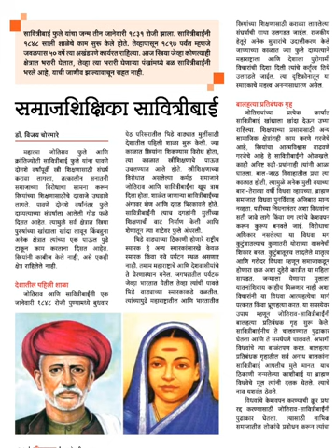लोकराज्य मासिक जानेवारी 2024 /मराठी लघुलेखन संपादकीय गती उतारा / Editorial dicatation / Passage 22 /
मंत्रालय, वन विभाग, सहकार विभाग, बांधकाम विभाग इत्यादी विभागांसाठी उपयुक्त
Marathi editorial dicatation 100 wpm
Sampdakiy dicatation 100 wpm
Editorial dicatation
General Dictation
maraathi sharthand 100
Marathi general Dictation 100 wpm
Mpsc steno dictation
marathi shorthand 100 speed
marathi shorthand 100 wpm
marathi shorthand 100
marathi shorthand dictation 100 wpm
marathi steno 100 speed
marathi shorthand dictation 100 wpm audio
marathi steno 100 wpm
marathi shorthand dictation 100
marathi steno 100
100 wpm marathi dictation
100 wpm marathi dictation gee
100 wpm marathi legal dictation
100 wpm marathi
marathi 100 wpm question paper